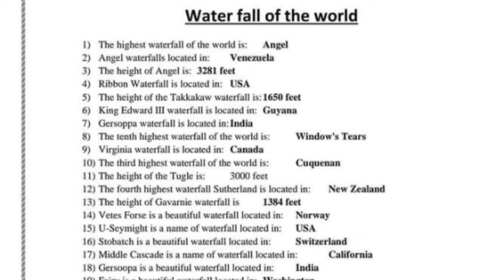5 to 15 iba test preparation|| world's most famous places